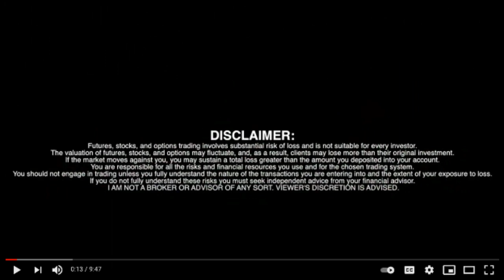Cannibble Foodtech Ltd (CSE: PLCN) Interview with RICH TV LIVE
About Cannibble

Cannibble is a food-tech company that develops and manufactures food and beverage products variously enhanced with hemp seeds, hemp protein, and other hemp ingredients, where legal to do so. Cannibble has developed proprietary formulas for food and beverage products enhanced with hemp seeds and protein, targeted for the "Better-for-You" segment. The products are sugar free, dairy free, plant based, non GMO, and marketed under Cannibble's brand name "The Pelicann™".

Cannibble has developed over 100 product SKUs, of which 40 have been manufactured to date. For more information about Cannibble and its business,